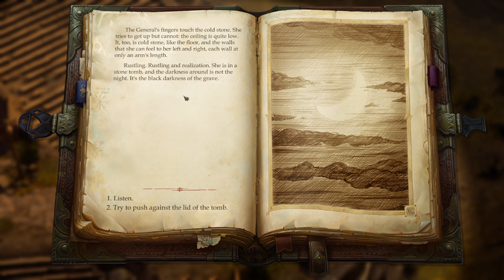Pathfinder Kingmaker | Aliados de Quatro Patas (Varnhold's Lot DLC) - Gameplay PT-BR Parte 36